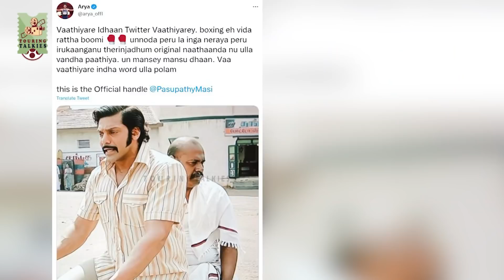டிவிட்டரில் கபிலனும் ரங்கன் வாத்தியாரும் செய்த ரகளை! Viral Cinema | Simbu | Arya | Vijay Sethupathi